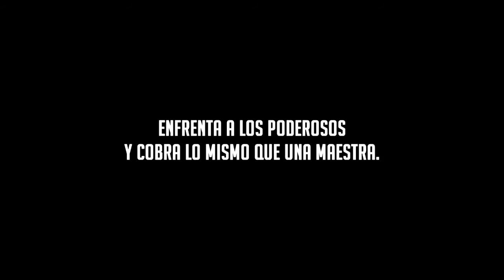Conheça Nicolas Del Caño, principal personalidade da esquerda argentina